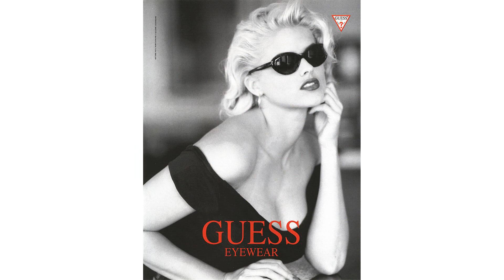Anna Nicole Smith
anna nicole smith's mother disrespects anna at her own funeral